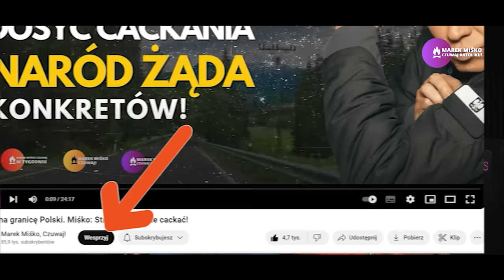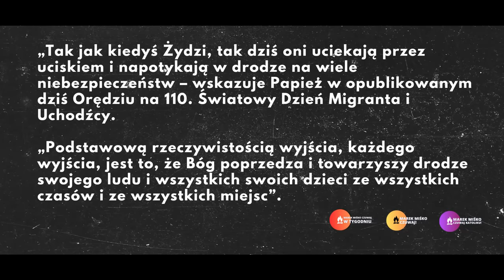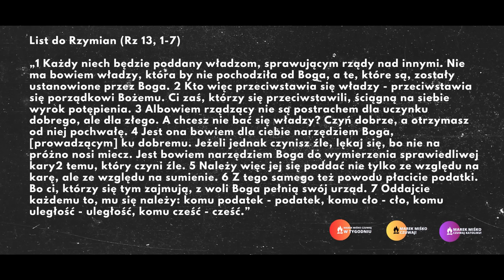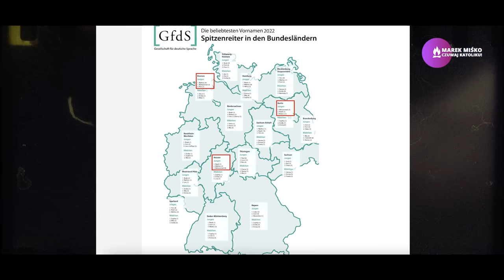Wincyj imigrantów! Miśko: Polityczny infantylizm papież Franciszka!